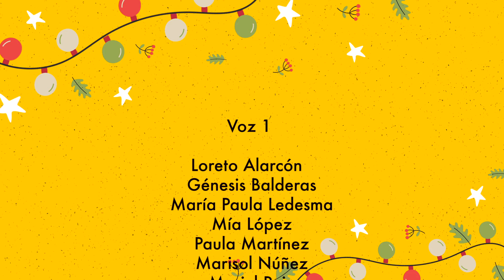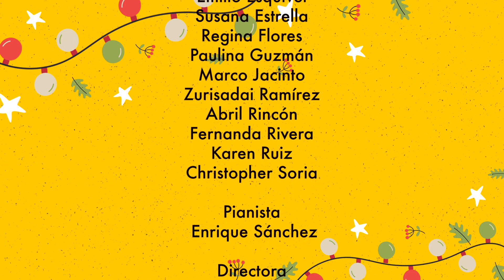Gloria Cantad, villancico tradicional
Coro Infantil del Conservatorio de Celaya
Isabel Rico - Directora
Enrique Sánchez - pianista
Celaya, Gto. México
Diciembre 2020